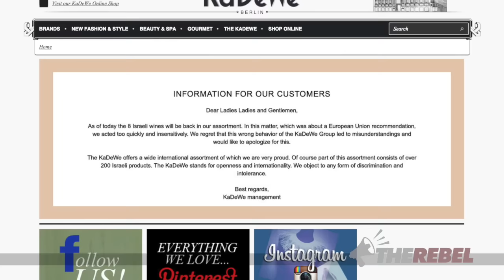Germany: KaDeWe supermarket won't ban Israeli products after all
Ezra Levant of TheRebel.media: The greatest supermarket in Germany was built more than a century ago. The Kaufhaus des Westens — the Westens shopping house, or KaDeWe as it’s called.

The original owners of the store were Jewish, and so in 1933, when the Nazis came to power, they were boycotted.

In 2015, what’s old is new again. But this time, KaDeWe did it themselves — they banned Jewish products. It’s part of an anti-semitic wave across Europe — the European Union is actually debating labelling products that are made in Israel.

After worldwide publicity, KaDeWe reversed its decision.

READ "The Enemy Within: Terror, Lies, and the Whitewashing of Omar Khadr," Ezra Levant’s new book about domestic terrorism and radicalization.

Trudeau's Liberals MUST halt plans to bring in 25,000 Syrian refugees until they can guarantee the safety of the Canadian people.